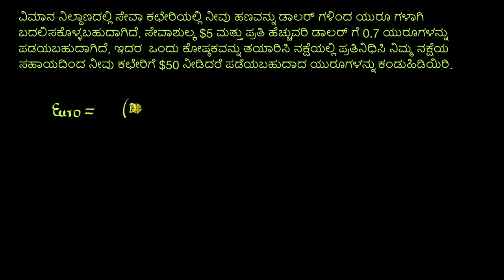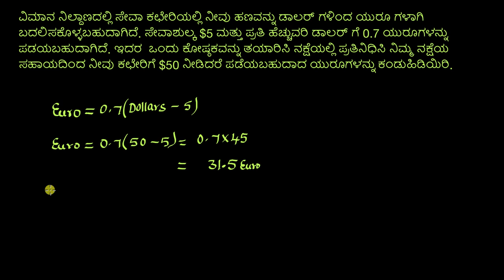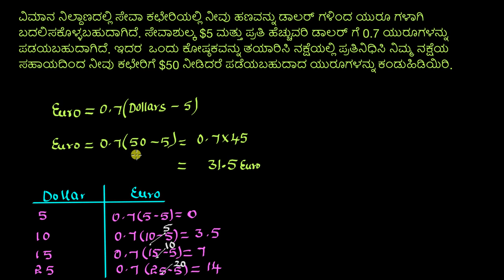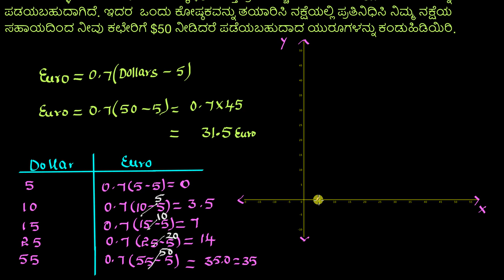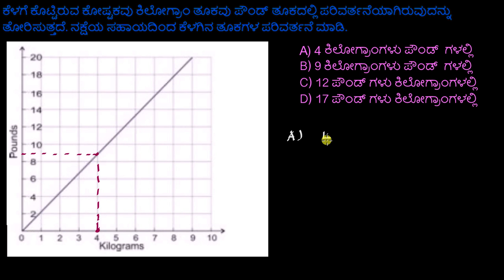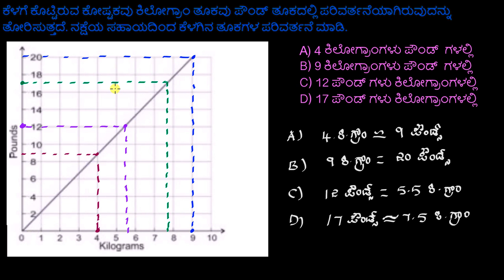ರೇಖಾತ್ಮಕ ಸಮೀಕರಣಗಳಿಗೆ ನಕ್ಷೆಗಳ ರಚನೆ : y = 2x + 7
Original Title : Graphing a linear equation : y = 2x + 7